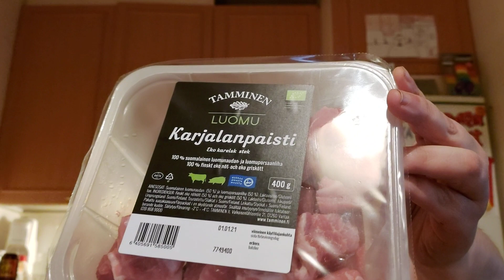Hampaaton läski syö: Osa 1168 - Tamminen Luomu Karjalanpaisti